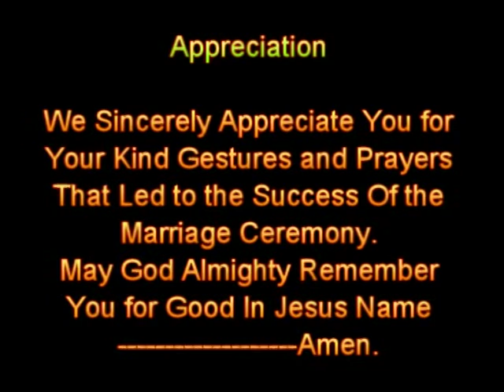Traditional Marriage Pt 4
Beauty & Ebenezer